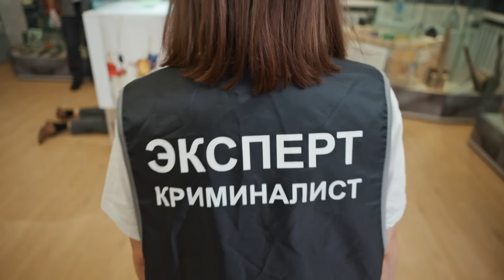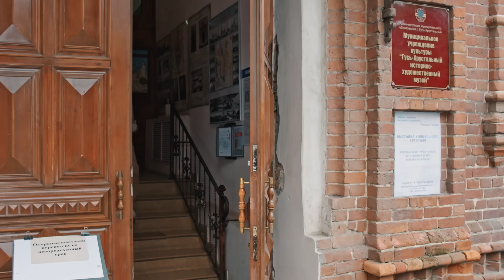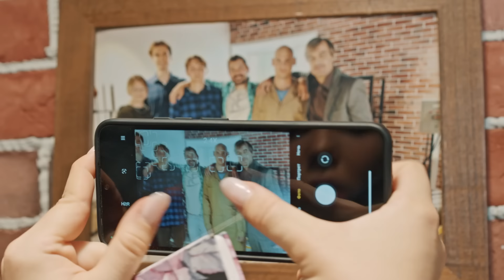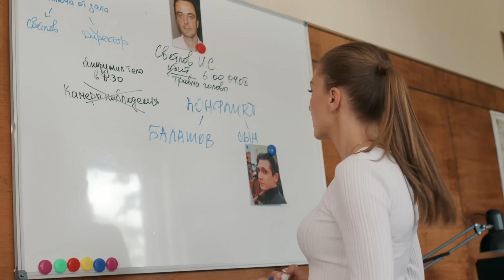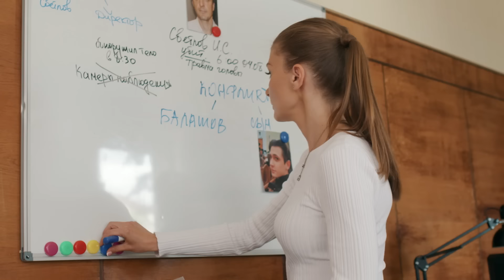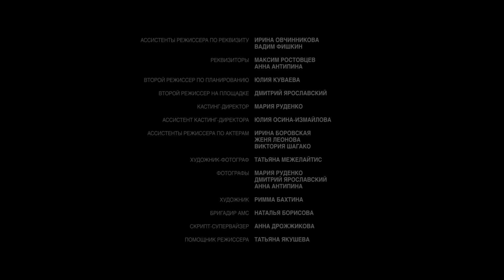НОВИНКА! КОЧЕВНИЦА. 3 СЕЗОН. ХРУСТАЛЬНЫЕ СЛЕЗЫ. ВСЕ СЕРИИ. ДЕТЕКТИВ 2024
КОЧЕВНИЦА-3. ДЕТЕКТИВ

Год: 2024
Страна: Россия
Режиссер: Гузэль Киреева
Сценаристы: Алёна Абрамович, Елена Цвентух, Екатерина Смирнова (II)
Оператор: Вячеслав Быстрицкий
Композитор: Валерий Царьков
Художник: Александр Мангушев
Продюсеры: Родион Павлючик (ген.), Виктор Будилов (креатив.), Наталья Труш (вед.), Татьяна Прожико (иcп.)
Кастинг-директор: Мария Руденко
Актеры: Татьяна Казючиц, Всеволод Болдин, Ирина Ефремова (II), Алексей Коряков, Александр Красовский, Ольга Плешкова, Юлия Марычева, Никита Транцеев, Екатерина Осягина, Александр Хотенов, Александр Трачевский, Сергей Анненков, Алексей Аникин, Юрий Филёв, Юлия Проскурякова, Нина Лисник, Сэм Батаков, Игорь Бровин, Сергей Генкин, Матвей Сошкин, Виктор Сердюк, Тимофей Ухов, Ирина Минеева, Олег Грисевич, Дмитрий Демидов, Кирилл Петров
Производство: ПРИОР Продакшн
Премьера: 25 сентября 2024 (ТВЦ)
Cерий: 4
Жанр: детектив, мелодрама
Связанные проекты: Кочевница (2022), Кочевница-2 (2024), Кочевница-4 (2024)

Бывший возлюбленный Сергей Лиманов, его жена Лилия, новый знакомый капитан ФСБ Кирилл Ильин – Виктории все чаще приходится задумываться, кто из этих людей жертва, а кто охотник?